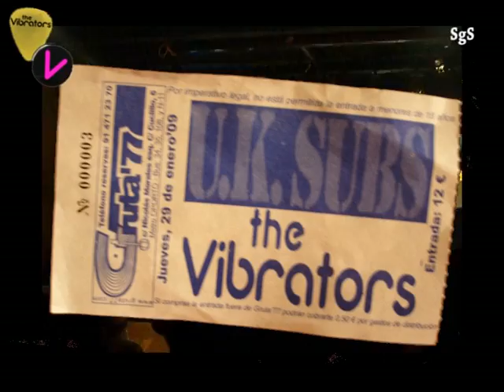The Vibrators - Baby baby - Madrid, 2009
The Vibrators + UK SUBS in Gruta77, Madrid, 29/01/2009.

This video is for Pete, bass player of the UK SUBS... I mean... THE VIBRATORS! ;)

Perdón por la calidad, pero está grabado con una cámara de fotos...
Sorry for the quality, but it has been recorder with a small photo camera...

"Mmm, you're so pretty,
Not to talk to you would be a crime.
Aah, let me put my arms around you,
Just wanna use up a little of your time.

Won't you be my girl.

Aah, your eyes are so pretty,
And the clothes you wear they're so fine.
Hey won't you come round to my place

Que viene a decir lo siguiente:

"Mmmm, eres tan guapa,
No hablarte sería un delito
Ah, deja que te rodee con mis brazos
Sólo quiero un poquito de tu tiempo.
Nena, nena, nena..
¿no serás mi chica?

Ah, tus ojos son tan bonitos,
Y la ropa que llevas está tan bien,
Hey, ¿no te vendrías a mi casa?
Sólo quiero un poco de tu tiempo..."